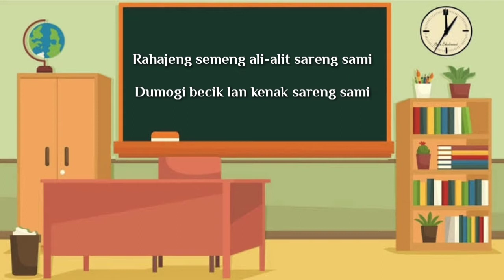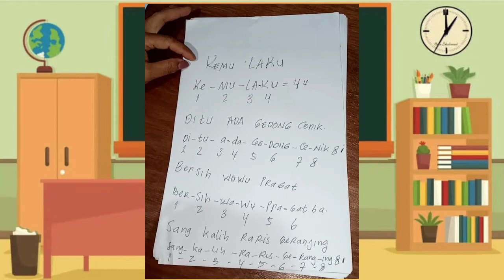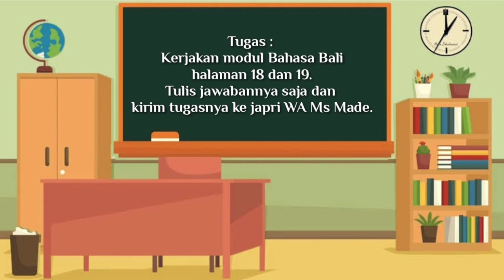Kelas 4 Bahasa Bali